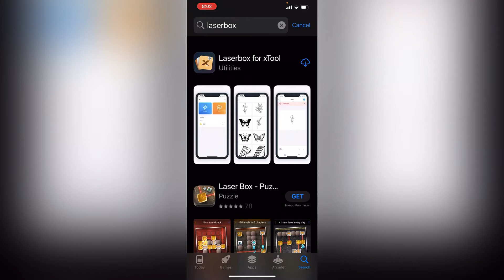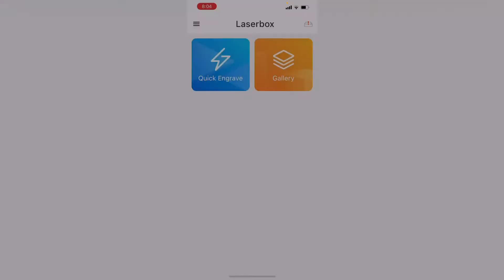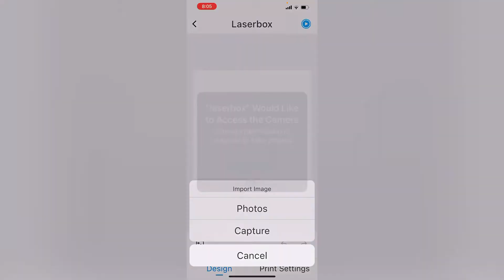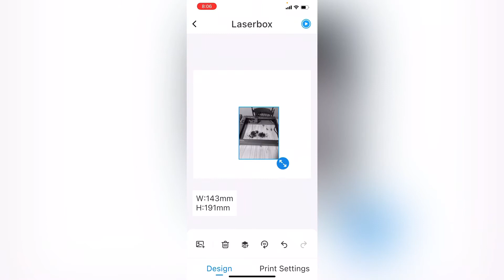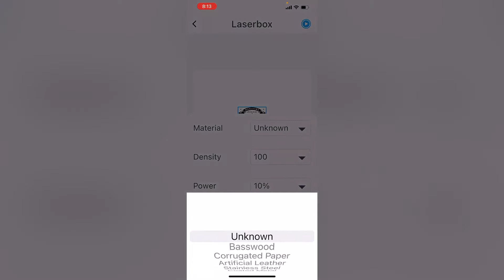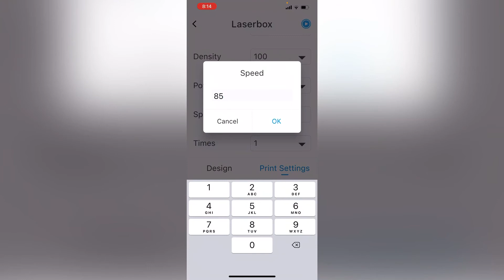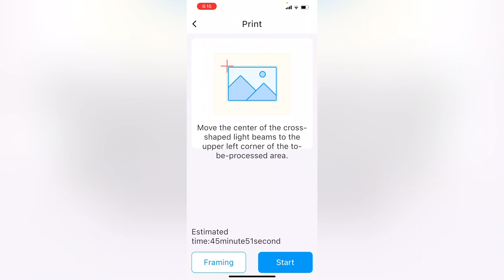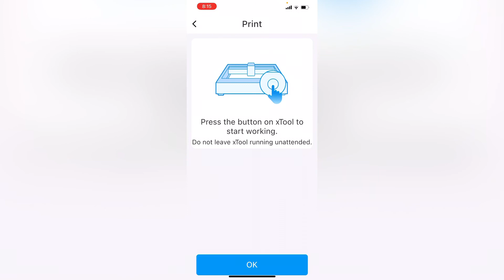xTool D1 Mobile App! Featuring on the iPhone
Hello, I'm Erik! I have received my new xTool D1 laser (blue diode)!  Today we are downloading, installing, and using the Mobile app for the D1 laser from xTool!   This D1 is new from the makers of Makeblok, and their other new product the Laserbox.  So come join me on this journey as I continue my custom designs with lasers!